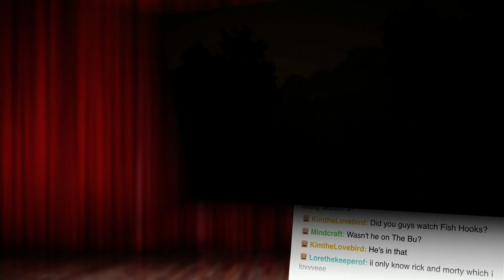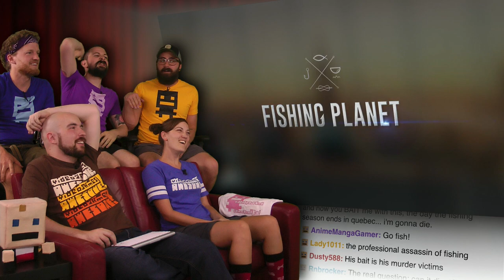Fishing Planet Trailer! | Show and Trailer: September 2017!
Music: Playing With Power by FantomenK